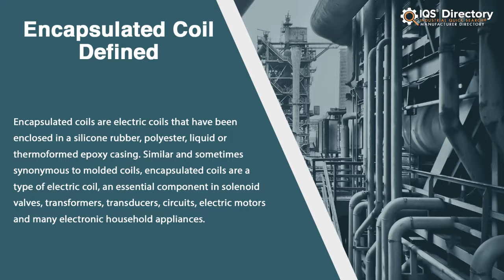Encapsulated Coil Manufacturers, Suppliers, and Industry Information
Locate suppliers that design, engineer, and manufacture different kinds of encapsulated coils.